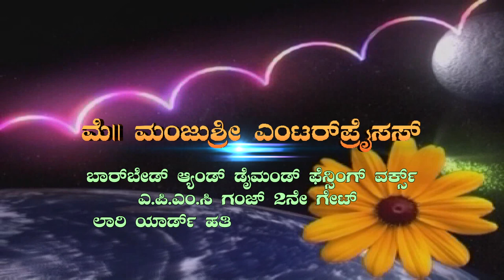barbed wire fencing contractor in karnataka